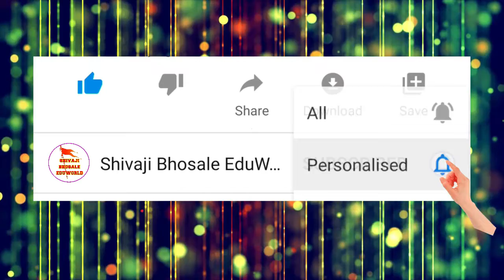स्पर्धक क्रमांक 264 वैष्णवी संजय ससाणे गट क्र. 2 | राज्यस्तरीय गीत गायन स्पर्धा २०२२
९ वी राज्यस्तरीय गीत गायन स्पर्धा २०२२